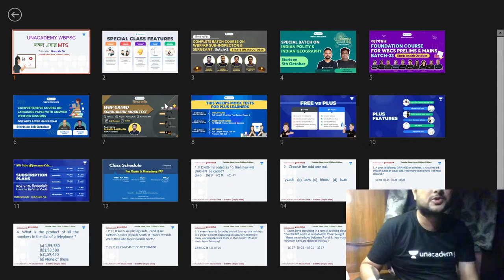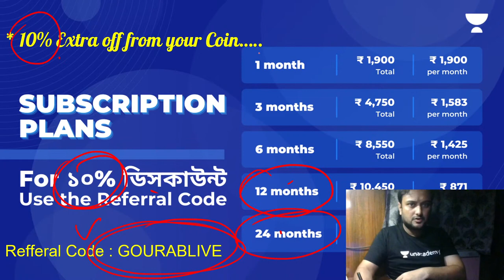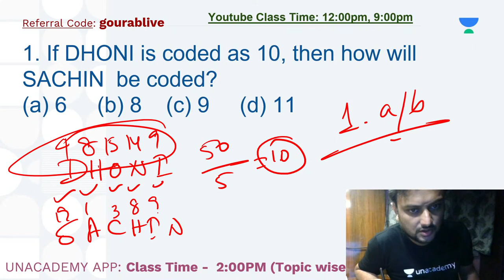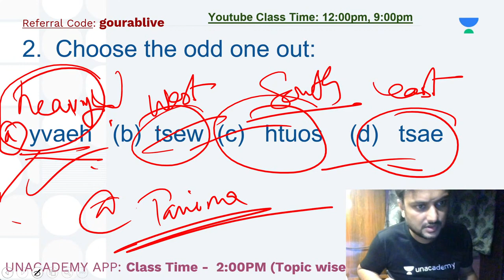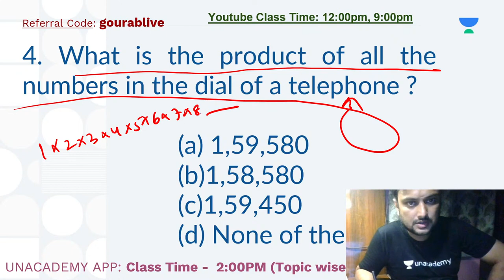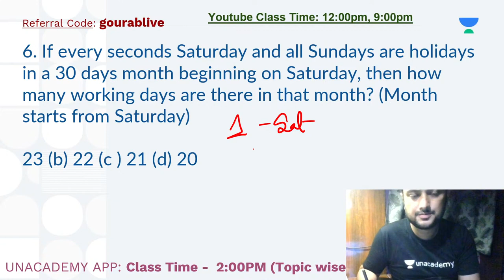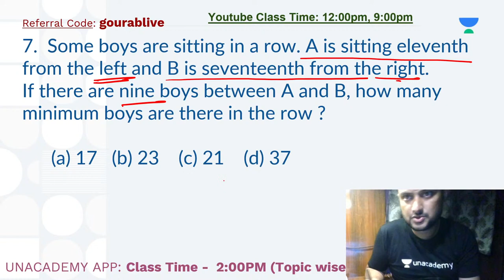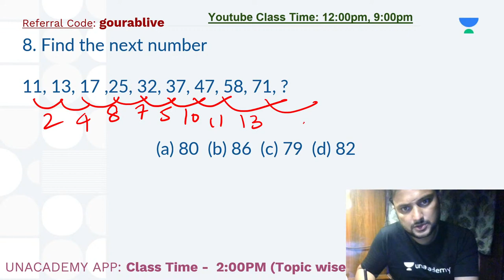লক্ষ্য এবার MTS | Reasoning | Part 5 | Gourab Dutta | Unacademy WBPSC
In this session, educator Gourab Dutta will be discussing Reasoning.This class will be useful for candidates preparing for Government and Civil Service Examination.

You can enrol to Unacademy Subscription and get the following benefits:
1. Learn from your favourite teacher
2. Dedicated DOUBT sessions
3. One Subscription, Unlimited Access to Live Online Classes and Videos
4. Real-time interaction with best-in-class teachers
5. You can ask doubts in live online classes
6. Limited students in each Class
7. Download the videos & watch them offline

About the educator: Gourab Dutta is an educator of Reasoning with more than 11+ years experience in competitive field of Examination.